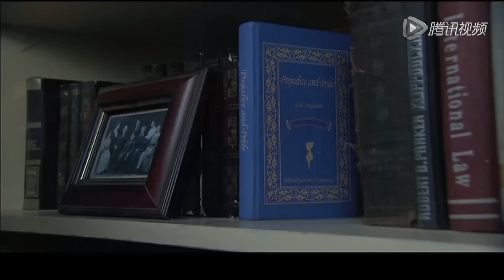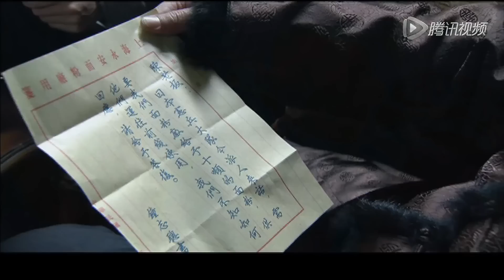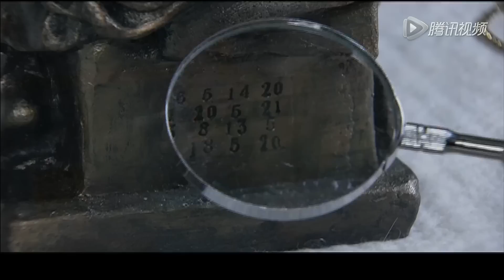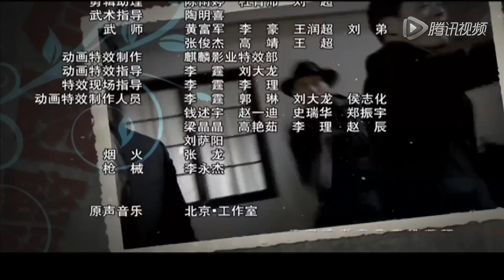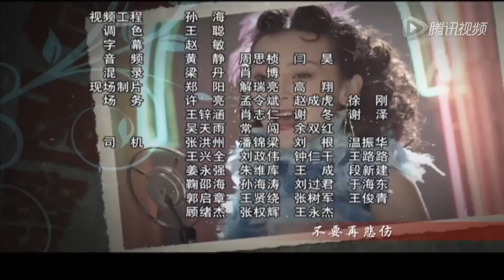不可错过的谍战剧】《血色风暴》第18集 | 日本女间谍为了目的不择手段伪装身份设计破坏阴谋，最终她会不会得逞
导演：楼健
主演：宗峰岩、玛利亚、孙大川
《血色风暴》以犹太人为世界反法战线捐献的一笔巨款为线索，讲述了二战时期发生在旧上海的谍战故事。1941年12月7日，日军成功偷袭珍珠港，12月8日日本向英美宣战，并全面进入上海租界区。一艘由香港开来的邮轮停靠在上海码头，船上的两名乘客陆昊然（世界反法西斯同盟组织成员）与安妮一下船就遭遇到一场惊险万分的追杀，黑帮、汪伪、军统三方势力都是冲着他们而来。与此同时，日军也在上海公共租界搜捕英国英纳格码破译专家英裔华人周弘文。原来第二次世界大战期间，德军大肆屠杀犹太人，在上海著名犹太商人维克多的号召下，中国的犹太人为世界反法西斯同盟组织捐助了一笔巨款并交由维克多管理，维克多委托世界反法西斯同盟组织保护他唯一亲人安妮来到上海。太平洋战争爆发后日本进驻公共租界，并将维可多软禁起来。各方为了从维克多处获得巨款下落和密码，这才有了追捕安妮一幕。在我党地下组织成员安伯、陈重以及打入军统内部行动队长马俊杰的帮助下转危为安。